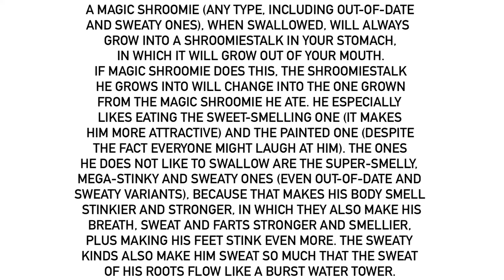Yet Another Stinky Fact About Shroomiestalks, It Is